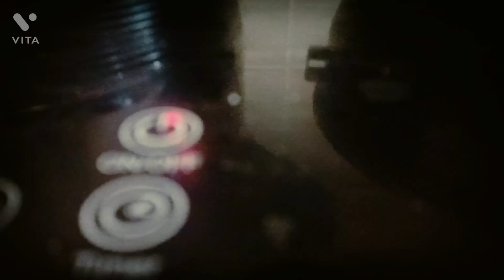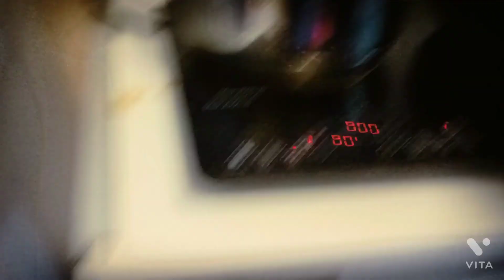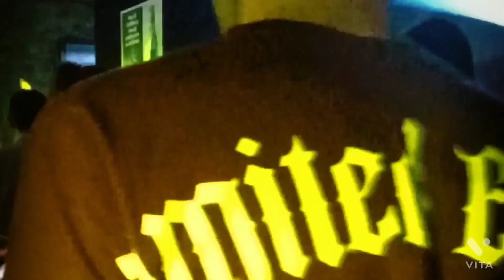குரேஷியா வில் என்னுடைய ஒரு நாள்/CROATIA MY ONE-DAY VLOG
Hello guys
Greetings from Time To Travel Youtube channel
In this video I explain about CROATIA MY CANDIDATE INTRO VLOG 🇭🇷 how is it around area I share the details in this video  🇭🇷

A to z details explain in this video & More about details of CROATIA CANDIDATE INTRO

IMPORTANT NOTICE ⭐⭐⭐⭐⭐⭐⭐⭐⭐

Description Any video or images in this video has been used only to convey messages to the viewers. I don't intend to infringe the copyright of anyone. This Video Only For job awareness Purpose And This Channel DOES NOT Promote or encourage Any illegal activities, all contents provided by This Channel. Non-profit, educational or personal use tips the balance in favor of fair us All photos are used under creative commons license as cc0, cc by SA 1.0, cc by SA 2.0, cc by SA 3.0 and cc by SA 4.0 license

Hi we are time to travel youtube channel we are sharing our knowledge experience in CROATIA✈️ if you like video don't forget please subscribe and share your friend's any have questions you can write comments section Thanks 💯👍